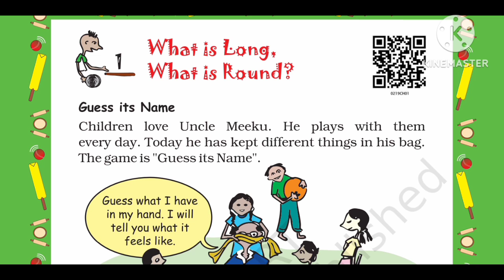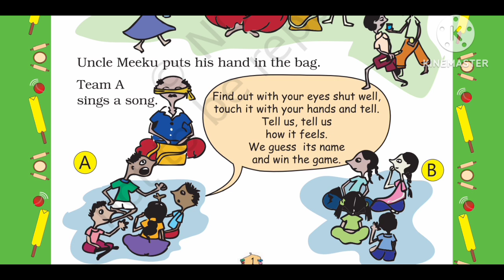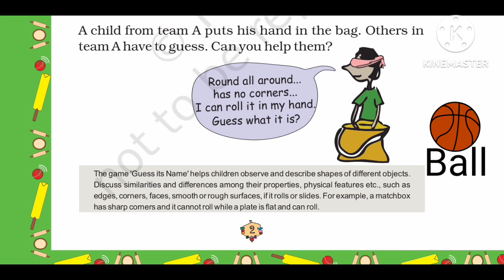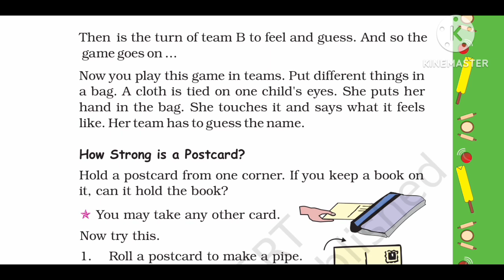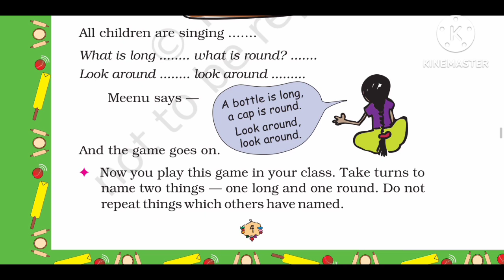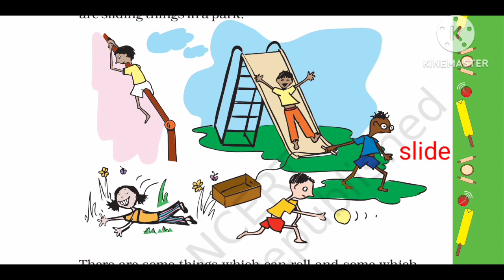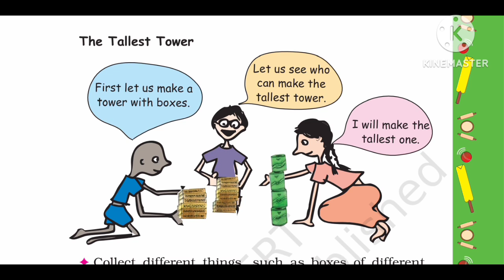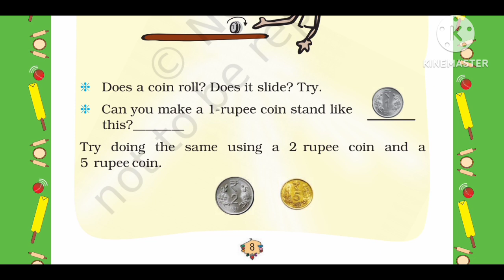What is Long, What is Round? Chapter 1 explanation and exercise /Math Magic 2 / Class 2.